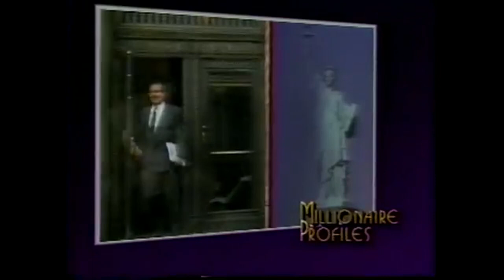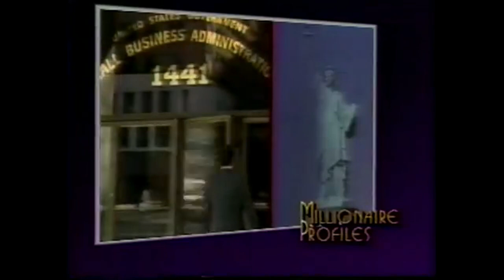time - MILLIONAIRE PROFILES